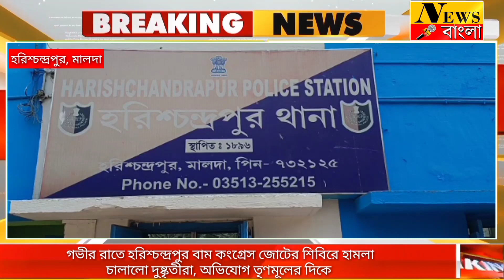গভীর রাতে হরিশ্চন্দ্রপুর বাম কংগ্রেস জোটের শিবিরে হামলা চালালো দুষ্কৃতীরা, অভিযোগ তৃণমূলের দিকে।